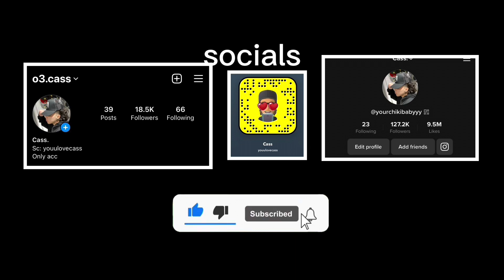Reacting to our OLD & NEW tiktoks!(ft. my sister)